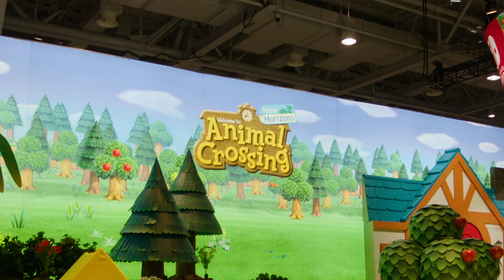Animal Crossing: New Horizons Comes to Life!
What would the charming world of Animal Crossing: New Horizons look like in real life? Check out this special immersive experience, and enjoy the relaxing vibes of Nook Inc.’s Deserted Island Getaway Package for yourself when the game releases for Nintendo Switch on March 20.